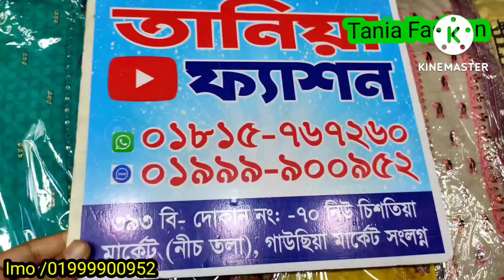বিন সাইদ কটন থ্রি পিস কালেকশন কিনুন পাইকারী দামে ঘরে বসে || Bin Saeed Cotton three piece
আসসালামু আলাইকুম

🏢ঠিকানাঃ

➡️তানিয়া ফ্যাশন
☑️নিউ চিশতিয়া মার্কেট গাউছিয়া সংলংন।

জয়পুরি থ্রিপিস
জয়পুরি থ্রিপিস এর পাইকারি দোকান
আপডেট ডিজাইনের জয়পুরি কটন থ্রি-পিছ
কালামকারি নিউ ডিজাইন
ইন্ডিয়ান জয়পুরি প্যাটেল
কটন থ্রি-পিছ
jaipuri best collection
Jaipuri 3pc
New three piece collection
Cotton new three piece for eid
Eid special collection
Pateljaipuri
Kalamkari
Chirantan fashion house
Mb cotton three piece
Piyani cotton
এমবি কটন
পিয়ানি কটন
ajrakh
আজরাক প্রিন্ট
Jaipuri three piece collection
জয়পুরি থ্রিপিস
কালামকারি নিউ ডিজাইন
ইন্ডিয়ান জয়পুরি প্যাটেল
কটন থ্রি-পিছ
jaipuri best collection
Jaipuri 3pc
Eid special collection
Patel
Pateljaipuri
Kalamkari
Chirantan fashion house
Piyani cotton
পিয়ানি কটন
ajrakh
আজরাক প্রিন্ট
Mb cotton
Wholesale price
Offer collection
তানিয়া ফ্যাশন
পিয়ানি কটন থ্রি পিছ
এক্সক্লুসিভ পিয়ানি কটন থ্রি পিছ কিনুন তানিয়া ফ্যাশন থেকে
পিয়ানি
গাউছিয়া মার্কেট
Paynia Cotton Three Piece
Paynia
paynia Cotton three piece collection Tania fashion
জয়পুরী কটন থ্রি পিস কালেকশন
মালহার কটন থ্রি পিছ
নিউ চিশতিয়া
নুর কটন থ্রি পিছ
চোষা কটন সিল্ক ইন্ডিয়ান
পাকিস্তানি
ইন্ডিয়ান
পাইকারী
খুচরা
Three piece collection Tania fashion
অরজিনাল ইন্ডিয়ান পিয়ানি কটন থ্রি পিস!!হোলসেল দামে কিনুন ২০২২
অরজিনাল ইন্ডিয়ান পিয়ানি কটন থ্রি পিস পাইকারি দামে খুচরা কিনুন । indian piyani cotton three piece